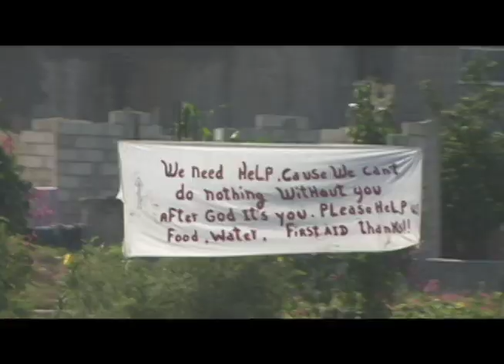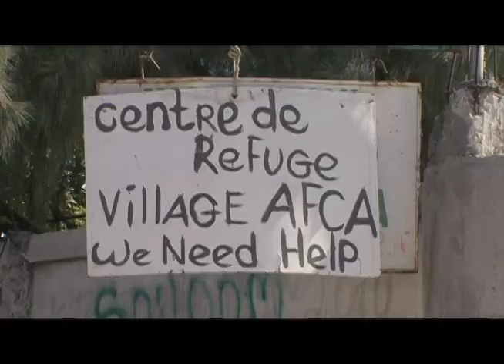La televisión desde Haiti Parte 2 CL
Haití 2